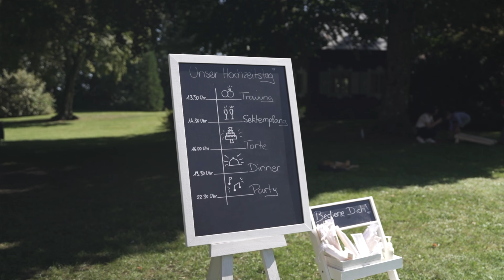Liebe im Schloss Aufhausen: romantische Hochzeit in der Nähe von München 👰‍♀️🤵‍♂️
Wir, die Lebensfotografen, fangen die ungeschriebenen Geschichten, das echte Lachen und die unbändige Freude eurer Hochzeit in authentischen Bildern ein. Es geht uns nicht um gestellte Szenen, sondern darum, die magischen Momente eures großen Tages so festzuhalten, dass ihr immer wieder in diese glücklichen Momente zurückkehren könnt. Mit uns bekommt ihr nicht nur professionelle Fotografen, sondern Freunde, die die einzigartige Geschichte eures Liebesabenteuers erzählen und jede Freude und jede Träne mit euch teilen.

Titel: Hochzeitsfotos in München: Magische Momente für die Ewigkeit festhalten

In diesem Blogbeitrag teilen wir unsere Erfahrungen als Hochzeitsfotografen bei der Trauung von Lena und Joe in der Nähe von München. Unser Ziel ist es, die magischen Momente des besonderen Tages authentisch festzuhalten, und wir laden dich ein, dich von dieser wunderbaren Feier inspirieren zu lassen.

Der Tag begann in einem herrlichen Anwesen, das oft für Hochzeitsfeiern genutzt wird. Wir begleiteten Lena beim "Getting Ready" in einem großzügig und elegant eingerichteten Zimmer. Hier konnte Lenas wunderschönes Brautkleid perfekt in Szene gesetzt werden, während wir mit unseren Kameras die besonderen Vorbereitungsmomente einfingen. Joe hatte seinen eigenen Vorbereitungsmoment im benachbarten Hotel, gemeinsam mit seinen Trauzeugen. Ein Schluck Bier half, die Nerven zu beruhigen und die Aufregung mit den besten Freunden zu teilen.

Die freie Trauung fand unter einem riesigen, malerischen Baum statt. Joe wartete bereits mit den Gästen auf Lena, die pünktlich erschien. Der Moment des "First Looks" wurde durch eine Hochzeitssängerin mit Gitarre begleitet und war ein unvergesslicher Höhepunkt der Zeremonie. Die Gäste konnten die liebevolle Atmosphäre und die in der Luft liegende Liebe spüren, während sie im Schatten des Baumes saßen.

Nach der Zeremonie gab es einen Sektempfang im Garten, wo Lena und Joe ihre Gratulationsrunde genossen. Sie hatten verschiedene Spiele organisiert, um die Gäste zu unterhalten, während wir die Gelegenheit nutzten, ein kurzes Fotoshooting mit dem glücklichen Paar im schattigen Garten zu machen. Die natürliche Schönheit des Ortes und das angenehme Licht verliehen den Fotos eine besondere Atmosphäre.

Die Feierlichkeiten setzten sich in einer romantisch dekorierten Scheune fort. Lena hatte diesen Ort mit weißen Tüchern, Lampions und Liebe zum Detail geschmückt. Eine großzügige Tanzfläche und eine beeindruckende Lichtershow vom DJ sorgten für beste Stimmung, und der Hochzeitstanz wurde zu einem unvergesslichen Moment.

Als Hochzeitsfotografen sind wir überglücklich, die magischen Momente dieser besonderen Hochzeit festhalten zu dürfen. Lena und Joe entschieden sich, ihre Erinnerungen durch Fotos und Videos festzuhalten, um sie für die Ewigkeit zu bewahren. Unsere Aufnahmen sollten ihre Geschichte lebendig werden lassen und Emotionen einfangen, die auch nach Jahren noch spürbar sind.

Wenn du eine Hochzeit in München oder Umgebung planst und einen professionellen Hochzeitsfotografen suchst, freuen wir uns darauf, von dir zu hören. Wir sind hier, um deine einzigartigen Momente festzuhalten und dir wundervolle Erinnerungen zu schenken.

Lena und Joes Hochzeit ist ein Beispiel dafür, wie Hochzeitsfotos in München zu unvergesslichen Erinnerungen werden können. Bei uns bist du in den besten Händen, denn wir verstehen die Bedeutung und Einzigartigkeit deines besonderen Tages.

Abschließend war die Hochzeit von Lena und Joe ein unvergessliches Erlebnis. Vom Getting Ready bis zu den Feierlichkeiten in der romantischen Scheune war jeder Moment mit Liebe und Glück gefüllt. Wir als Hochzeitsfotografen sind geehrt, diese Momente für die Ewigkeit festzuhalten. Wenn auch du von solchen magischen Momenten träumst, zögere nicht, uns für deine Traumhochzeit in München zu kontaktieren. Wir freuen uns darauf, gemeinsam mit dir einzigartige Erinnerungen zu schaffen.